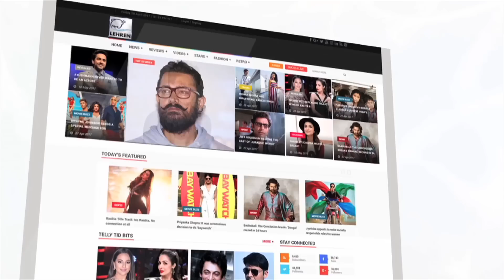Zubair Khan's Sister Shabnam REVEALS Gangster Ravi Pujari Supported Her | Exclusive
In an Exclsuive Interview with Lehren, Zubair Khan and his sister Shabnam Shaikh has revealed how gangster Ravi Pujari called her and supported them against Salman Khan. Have a look.